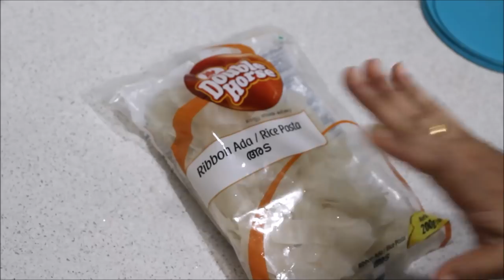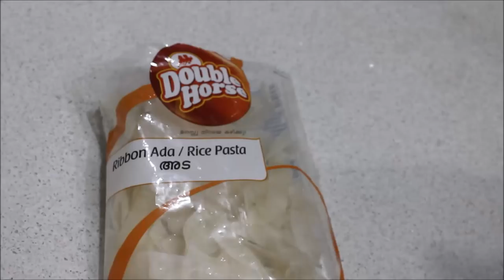Ada Pradhaman Recipe|Onam 2017|Sadya Recipes|അട പ്രഥമൻ |Anu's Kitchen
Hi friends.Onam is here 😀 and today I am going to share with you the recipe for Ada Pradhaman Kerala Style.Ada Pradhaman is one of the most important and most loved in Sadya Recipes.Try it !!!
For more recipes keep watching Anu's Kitchen
അട പ്രഥമൻ തയാറാക്കാം

Ingredients for ada pradhaman

Ada-75 gm(I used 50 gms home made ada and 25 gms store bough ada)

For home made ada(50 gms)

Pachari/raw rice-1/2 cup soaked for about 6 to 8 hrs)
Water-as needed
Ghee-1 tspn
Banana leaves

Other ingredients for  payasam

Jaggery-250 gms
Ghee-1 tspn
Medium thick coconut milk-1 3/4 cups
Cardamom-4
Dry Ginger Powder-1/4 tspn
Cumin seeds/powder-1/4 tspn( all three powdered together with 2 tspn of sugar)

Thick coconut milk-1 1/4 cups
Ghee-2 tspn
Cashewnuts
Raisins